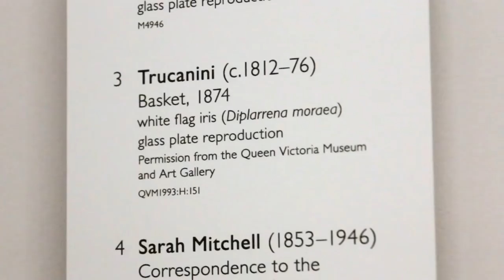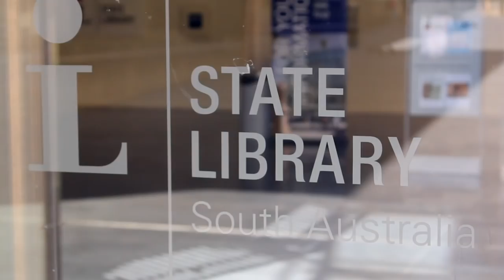Flinders - Tayenebe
Tayenebe, a Tasmanian Aboriginal word meaning 'exchange', celebrates the revitalisation of Tasmanian Aboriginal weaving that has been taking place in recent years. In a project that saw a group of 35 Tasmanian Aboriginal women and girls travel across Tasmania, sharing stories and practicing the traditional Aboriginal fibre skills of their ancestors, new objects were created that now sit at the heart of this exhibition. Exquisite baskets and kelp water carriers in contemporary and traditional styles are shown with a historical basket made around 1845 which has never before been seen outside Tasmania. This project is a collaboration between the artists, Tasmanian Museum and Art Gallery, National Museum of Australia and Arts Tasmania.